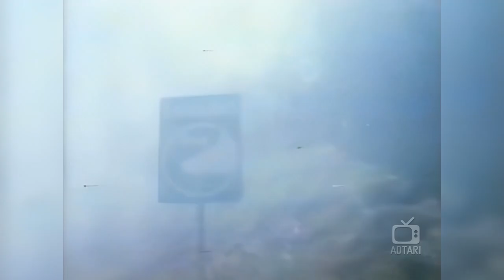Activision - Enduro for Atari 2600 (UK) (1983) | Television Commercial | Werbung | TVCM | Publicité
Enduro from Activision for the Atari 2600 television commercial. This one is from the UK, 1983.
classic computer- & videogame commercials